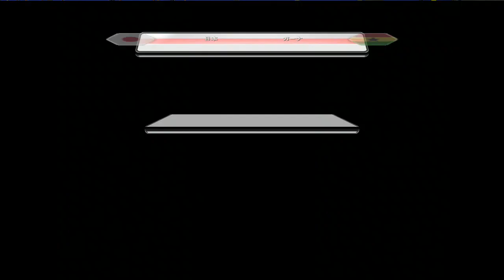ワールドサッカーウイイレ2014(蒼き侍) 監督モード試合観戦 日本 vs. ガーナ【PS3ウイイレ】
懐かしいウイニングイレブンシリーズの試合観戦動画です。手持ちのウイイレを録画していこうと思います。

ワールドウイイレ　ワールドサッカーウイイレ　ウイイレ2014　ワールドウイイレ2014　試合観戦　観戦試合　CPU試合　監督モード　サッカーゲーム　懐かしいウイイレ　レトロウイイレ　レトロサッカーゲーム

日本　ジャパン　サッカージャパン　ガーナ